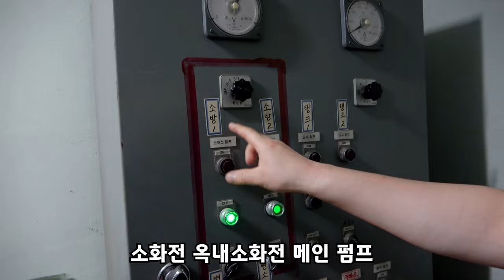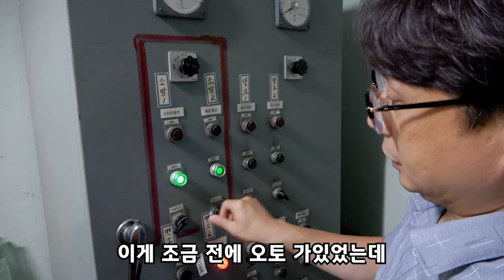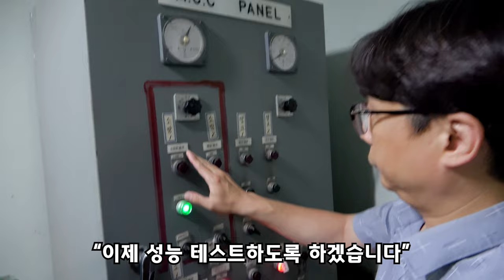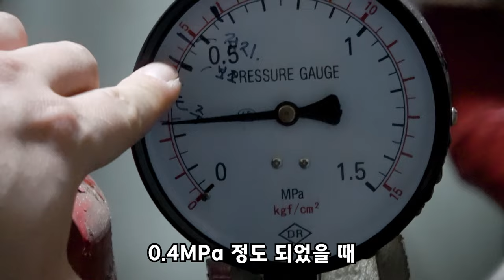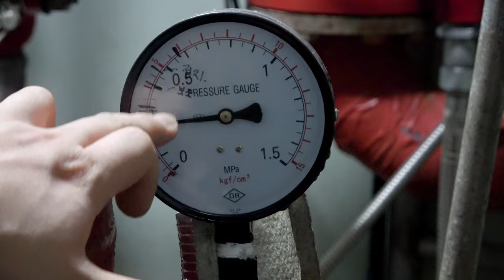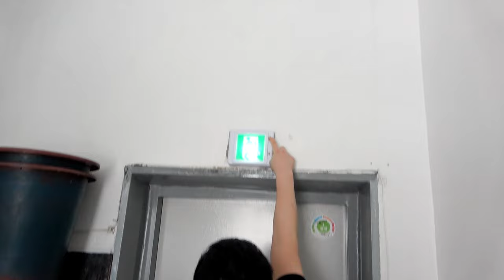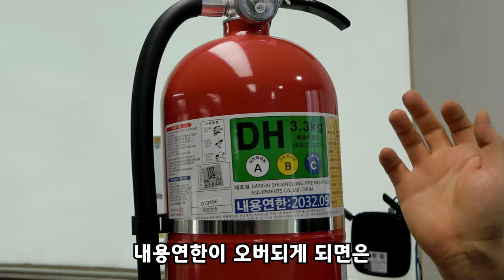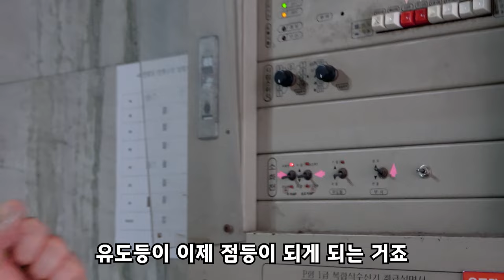기술 자격증 선호도 1위 실무영상 [소방시설관리사] 1부